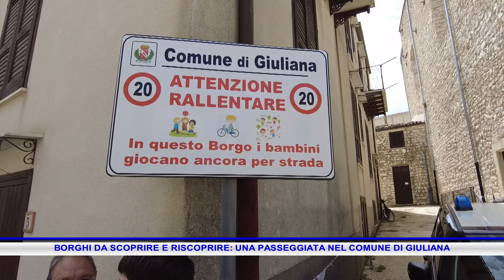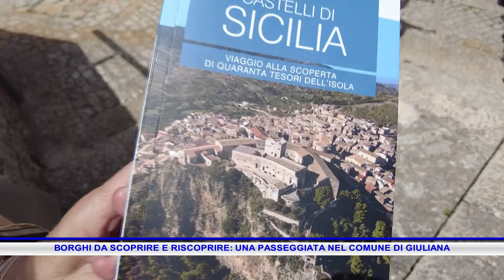BORGHI DA SCOPRIRE E RISCOPRIRE, UNA PASSEGGIATA NEL COMUNE DI GIULIANA